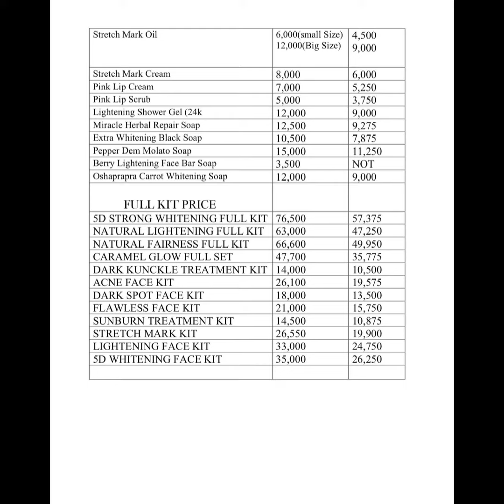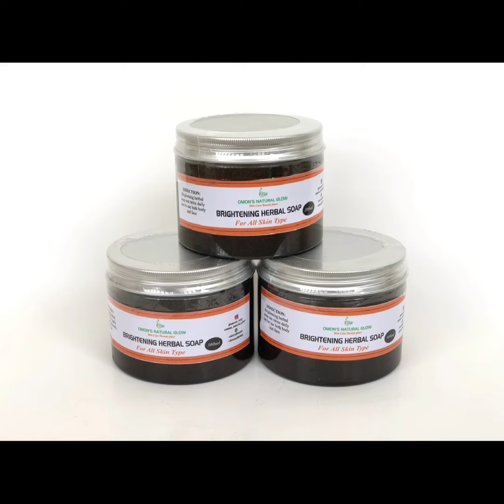Easter Sales |Check the List For Discount Skincare Product & Free Product Gift 🎁 To Every Customer